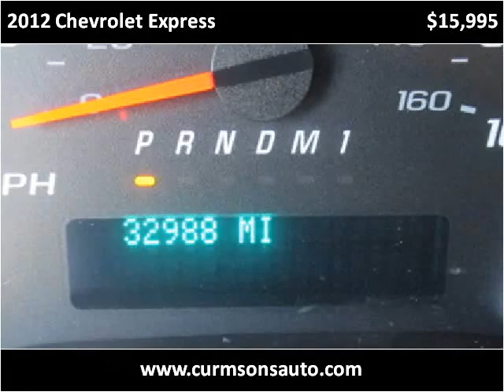2012 Chevrolet Express Used Cars New York NY